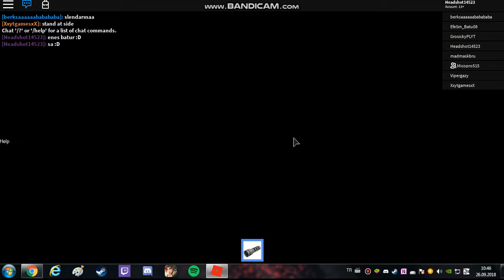Roblox Horror Elevator- Cehennem Asansörü :)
Merhaba arkadaşlar ben yasin. Bugün ilk videomu çekiyorum... umarım beüenirsiniz. İyi Seyirler.